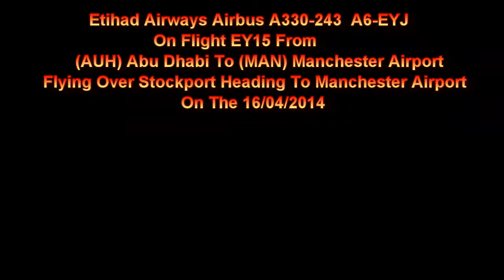Etihad A330 A6-EYJ On EY15 Flying Over Stockport Heading To Manchester Airport 16/04/2014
Etihad Airways Airbus A330-243 A6-EYJ On Flight EY15 From (AUH) Abu Dhabi To Manchester Airport Flying Over Stockport Heading To Manchester Airport On The 16/04/2014